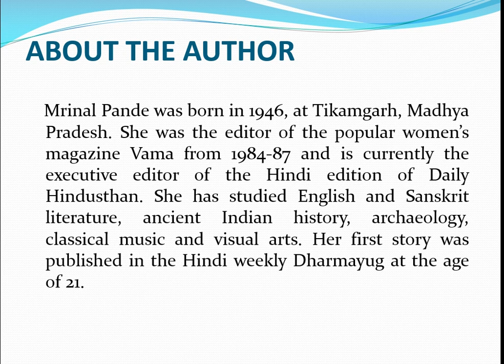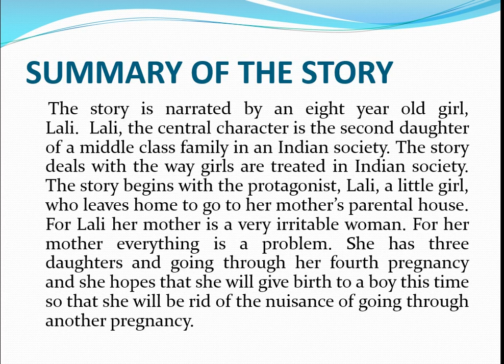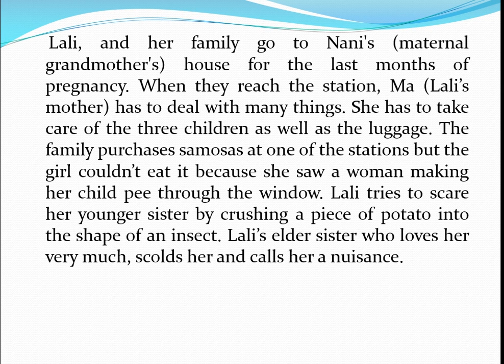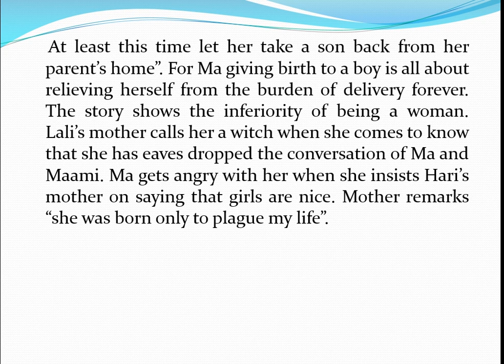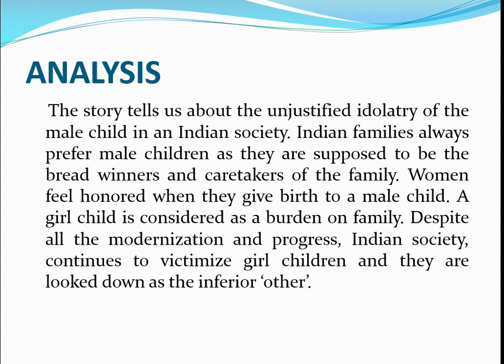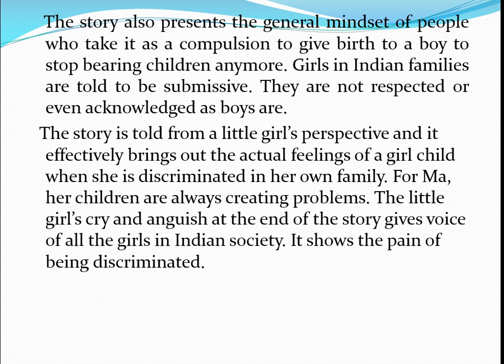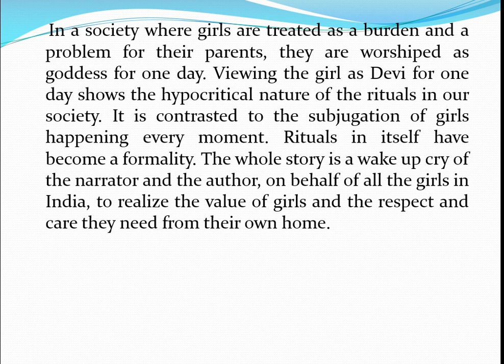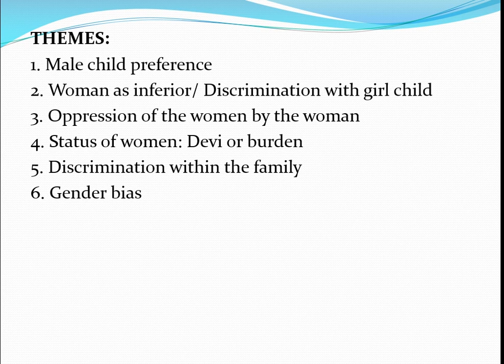GIRLS (SHORT STORY) BY MIRNAL PANDE: SUMMARY & ANALYSIS